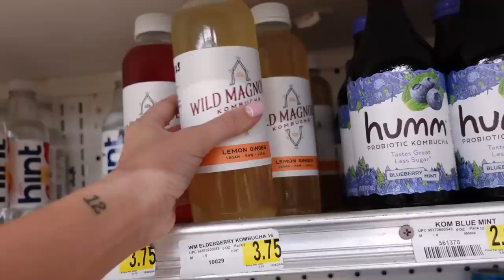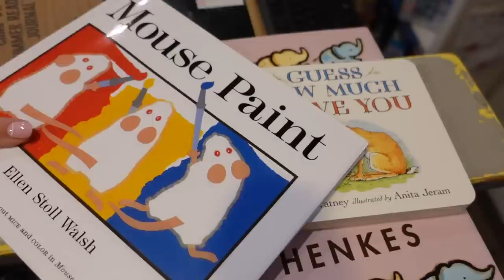VLOG: UM, WE GOT ENGAGED?!?!?!?!?!?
AHHHHHHHHHH THIS VLOG TOOK SUCH A HAPPY TURN. Thank you for being here omg.

Links in this video:
Green Cardigan
Gold Hoops
Linen Top
Linen Shorts
Cross Body Black Bag

TIME STAMPS:
0:00 lol, famous last words
2:32 traveling to alabama
3:26 morning of the engagement and I am clueless
4:30 a golf cart tour of fairhope
6:44 off to a "mystery date" WONDER WHAT THAT IS
7:59 a surprise from our favorite editor Tara, I am crying
9:07 WE ARE ENGAGED AHHHH
13:18 a surprise engagement party ft mom and dad :,)
14:56 it's still real and also we are going to PARIS hahaha
18:13 off to downtown fairhope!
20:09 Jordy's last thoughts :,)

~SHOP~